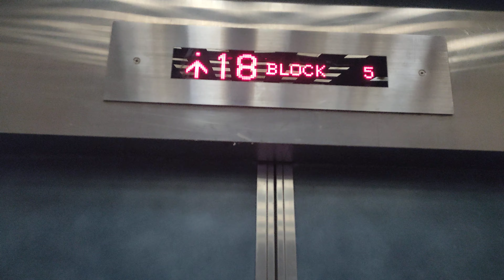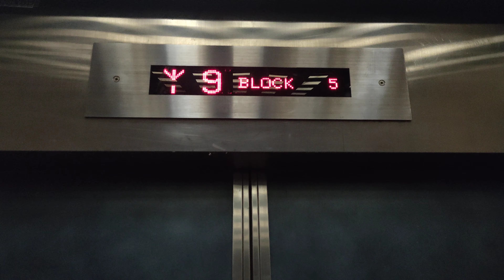Blk 5 Holland Close HDB Dong Yang Elevator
Technical specifications:
Floors served: 1 to 28
Capacity: 8 persons/545kg
Manufacturer: Dong Yang